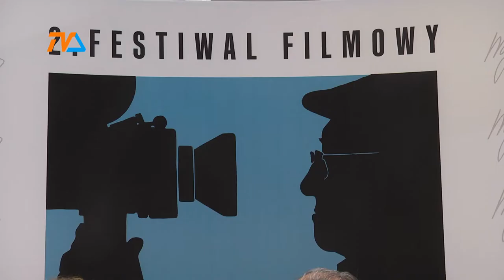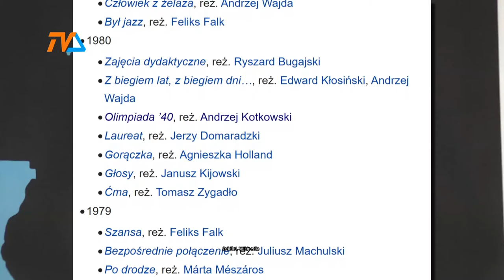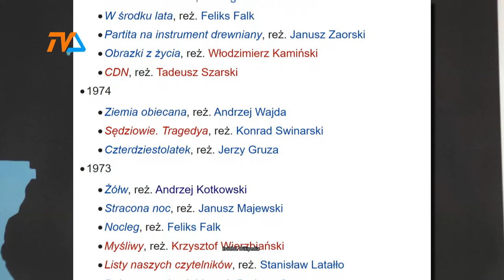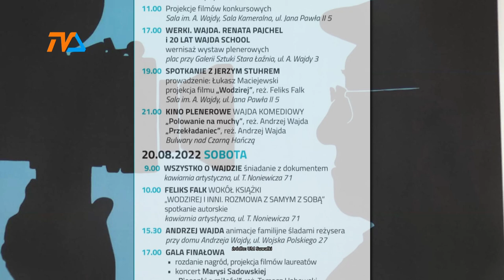wajdananowo : suwalski festiwal lśni od gwiazd! |TVSUWAŁKI